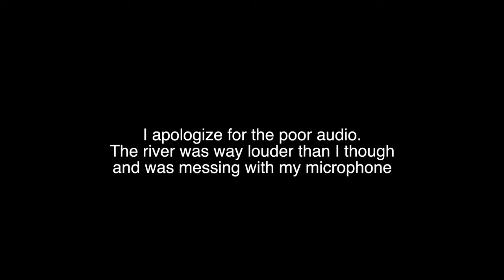The Best Sleeping Bag Ive ever owned. Nemo Forte (Gear and Beer Thursdays)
In this quick overview I talk about my Nemo Forte Sleeping Bar. Its bar for the best sleeping bag Ive ever owned! If you are looking for a new bag, you have to check this one out.
Nemo Forte Sleeping Bag

And pick up some swag!

Send to :  2018 N Main St. Coeur d Alene ID 83814

Links to some of my favorite gear:
Arclite ETHOS VLD Moto Sunglasses
GoPro Hero 8 Black
Giant Loop Round the World Panniers
Giant Loop Diablo Tank Bag
Cardo Packtalk BOLD Dual Pack
Nemo Fillow
Camp Chair
Sea to Summit Pocket Shower
Sea to Summit Pillow
Sea to Summit stuff sack
Sea to Summit Cook Set
Nemo Fillo Stanley Coffee Press
Klymet Static V Luxe
Thermarest Inflation sack
Thermarest NeoAir
Baja No Pinch Tire Tool
Great Tire Inflator
Best Tire Lube!!
Light weight Tire Irons
Super Light Titanium wrenches

Bike Add Ons:
Outback Motortek Crashbar system and skid plate - OutbackMotortek.com Ohlins Custom Front Forks - ohlinsusa.com
Ohlins Rear Shock
Akrapovic Exhaust
Power Commander
AltRider Radiator guard
AltRider Headlight Guard
AltRider Pillion and Luggage racks
AltRider Regulator guard
AltRider Clutch arm guard
Camel ADV Footpeg Bracket
Camel ADV Aux Fuel Tank
MOTOZ Tractionator - Front- Rear
Motoz Desert HT
Double take ADV Mirrors
Touratech luggage racks
Touratech Rear Brake Res Guard
RAM Phone Mount
20mm Bar risers
Scotts Performance Steering Stabilizer –
STEGPegz

Luggage: Giant Loop Fandango Tank Bag
Giant Loop Pannier Pockets
Gant Loop Tilimook and Rouge dry bags
Giant Loop Round the World Panniers with quick release mounts

Riding Gear: Klim Krios Pro
Klim Badlands Jacket or Klim Carlsbad Jacket
Klim Badlands Pants or Klim Carlsbad Pants
Klim Inferno Fleece mid layer (Africa Twin edition)
Sidi Adventure Boots
Held Air N Dry Gortex Gloves (summer)
Alpine Star Tech Touring Gortex Gloves (winter)